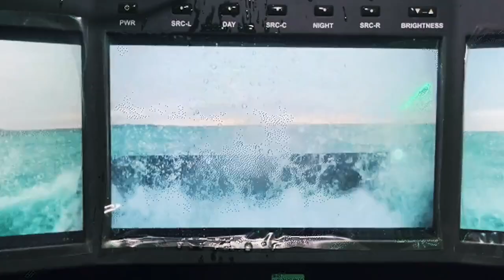Unveiling the Future: General Dynamics' ARV The Advanced Reconnaissance Vehicle for US Marine Corps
In a recent tweet, General Dynamics Land Systems (GDLS) announced the introduction of its new Advanced Reconnaissance Vehicle (ARV), specifically designed and developed for the U.S. Marine Corps (USMC).

Read full Defense News at this link